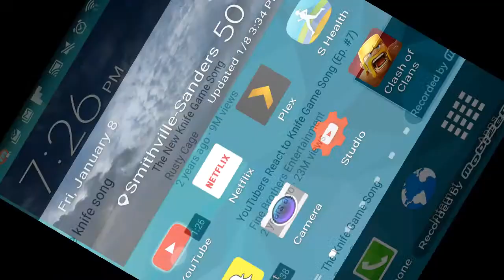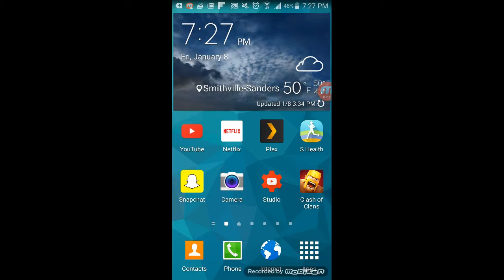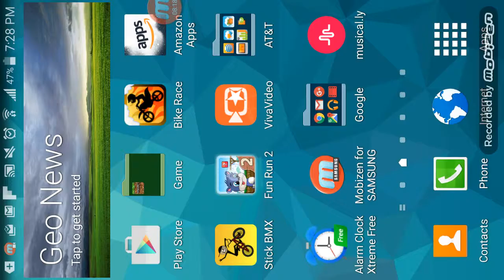Clash of clan with Simon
Check out gaming leader13 and gaming cappin